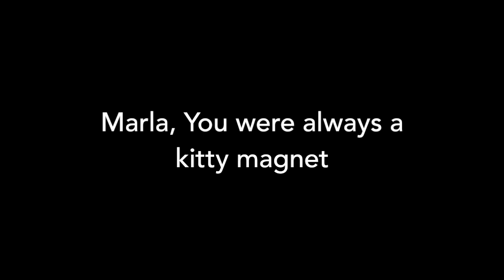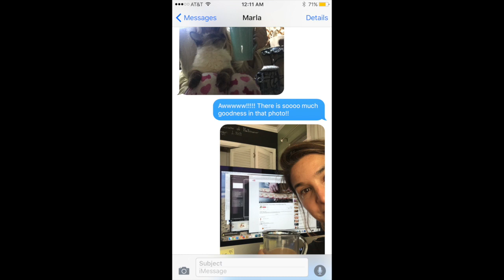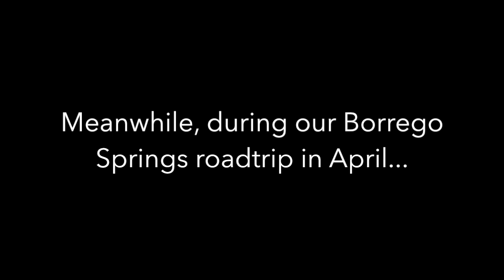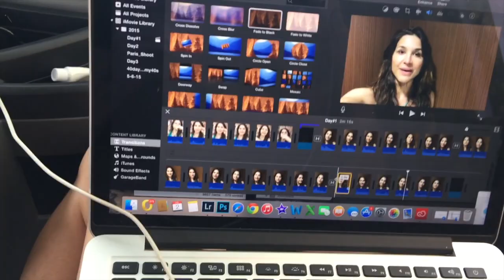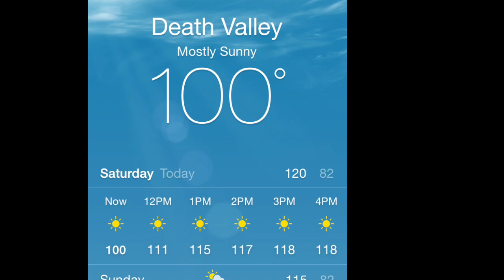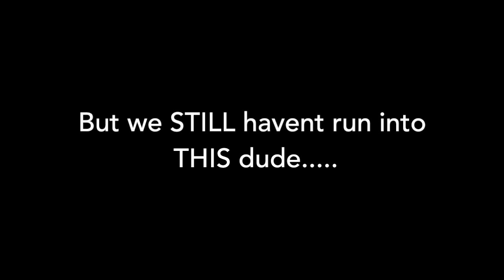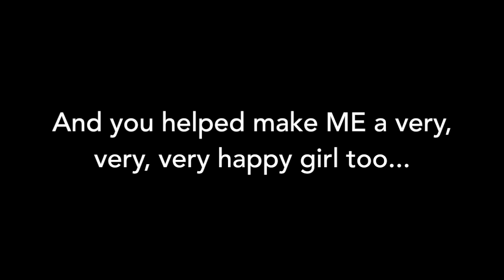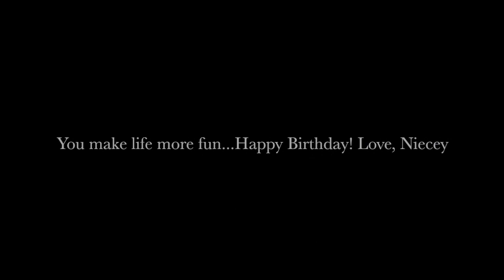Marla's Bday video 2016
A compilation of  a year filled with cats and spontaneous dangerous road trips